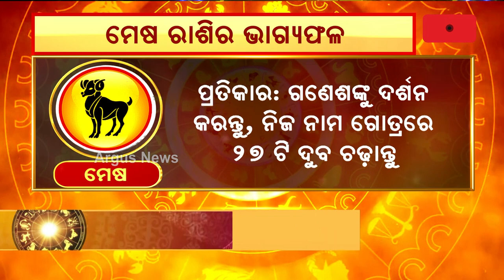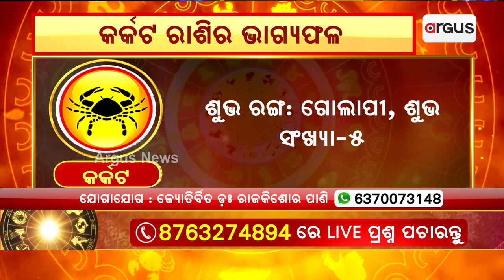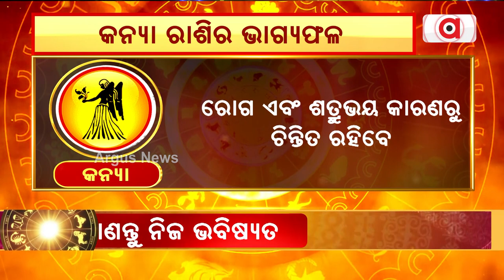Bhagya Bhabisyat | ଜାଣନ୍ତୁ ମେଷ ରାଶୀ ରୁ କନ୍ୟା ରାଶିର ଭାଗ୍ୟଫଳ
ଜାଣନ୍ତୁ ମେଷ ରାଶୀ ରୁ କନ୍ୟା ରାଶିର ଭାଗ୍ୟଫଳ